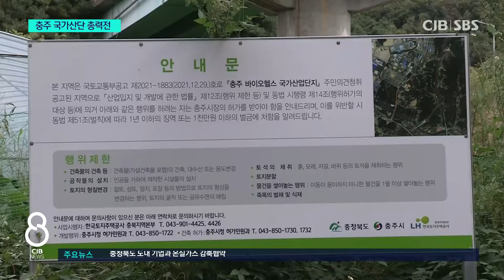충주바이오헬스국가산단 총력전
* 충주바이오헬스 국가산단, 연내 승인 ‘총력전’